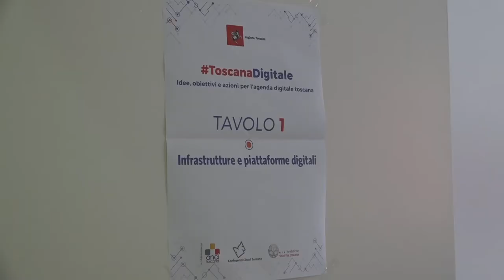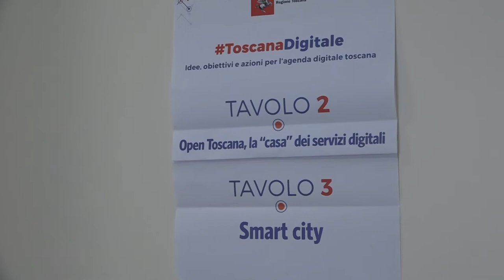A Lucca la prima tappa di Toscana Digitale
A Lucca la prima delle dieci tappe organizzate dalla Regione assieme ad Anci, Cispel e Fondazione Sistema Toscana per accelerare sull'agenda digitale. La notizia